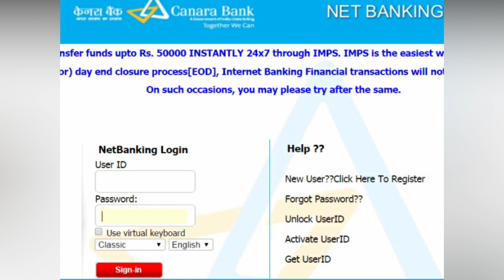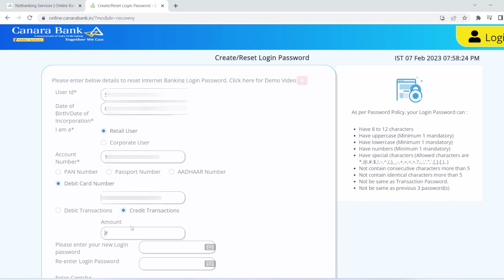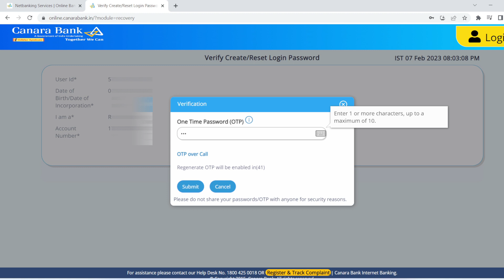Canara Bank Net Banking Password Forgot | Canara Bank Net Banking Ka Password Kaise Change Kare 2023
canara bank net banking ka password kaise change kare
canara bank net banking ka password kaise banaye
canara bank net banking ka password kaise change karen
canara bank net banking ka password bhul gaye to kya kare